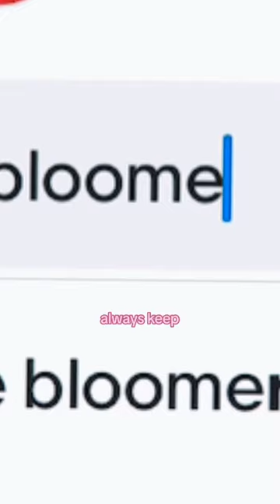You NEED bloomers 🎀